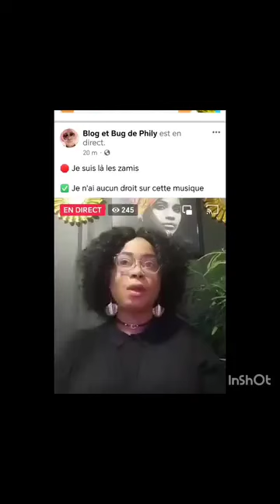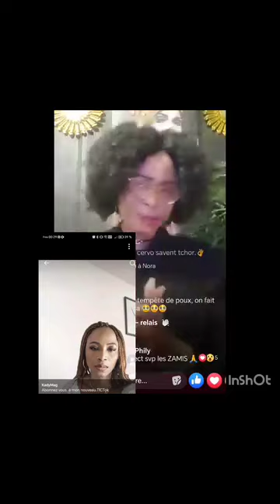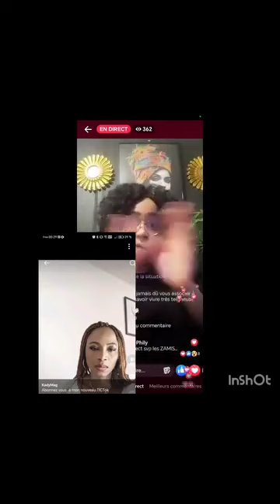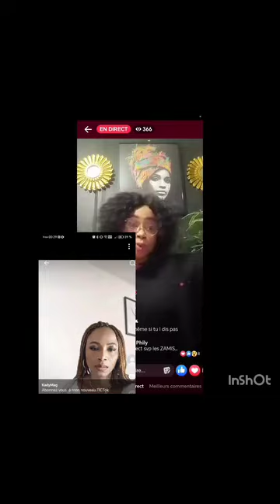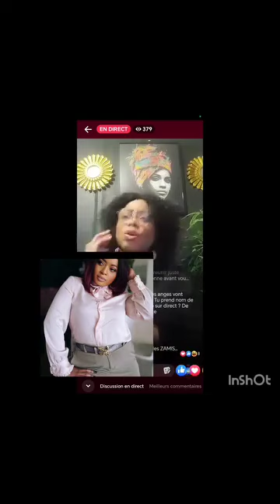blog de phyli répond à Sylvia 😱😱😱